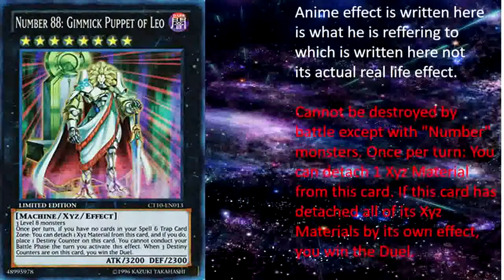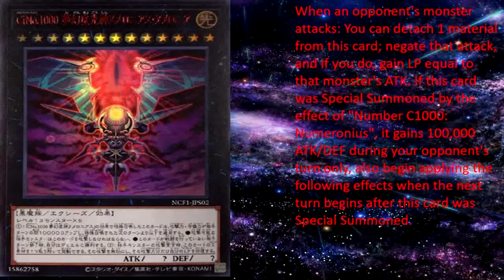React Season 2 Episode 7 Win Condition Monsters